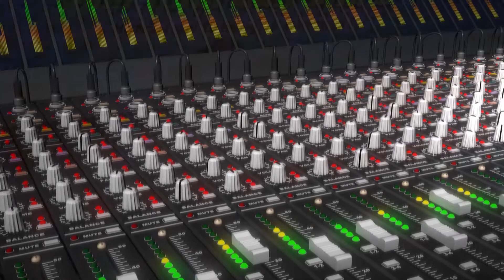22 CLB G7X Đại Nhạc Hội GaLa Sinh Nhật Lần Thứ 2